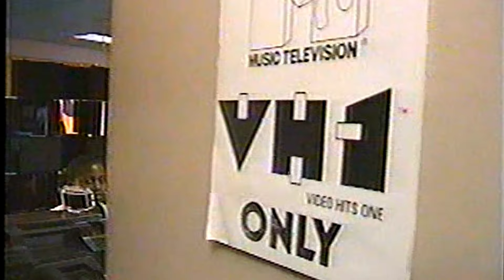e93 NYC Studios Daisy Fuentes | Totally Pauly